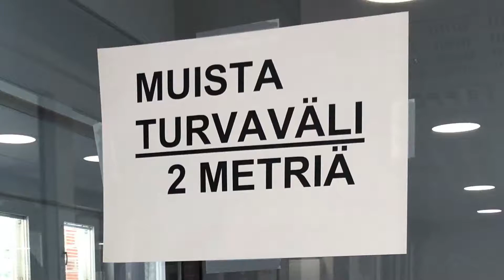Ohjeistus hoivakodeissa vieraileville läheisille